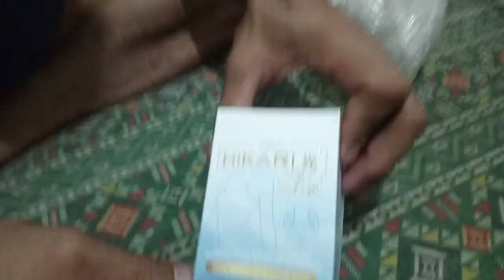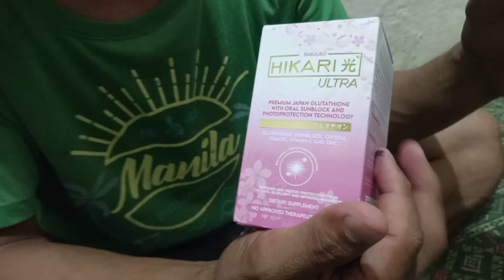Hikari Slim Unboxing